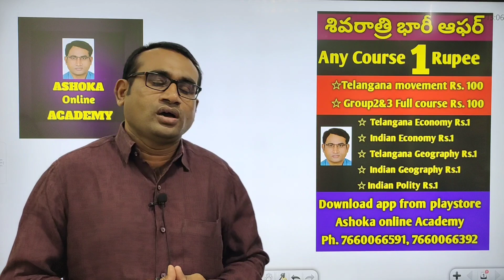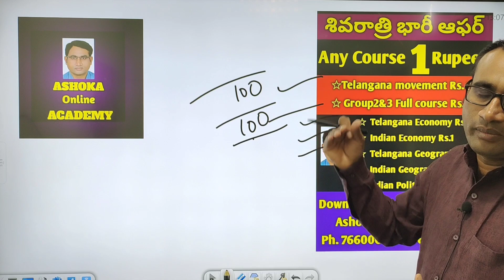శివరాత్రి బంపర్ ఆఫర్ Any course one Rupee || Ashoka online Academy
శివరాత్రి బంపర్ ఆఫర్
Any course one Rupee

Equipment In My Studio...

• Boya PVM1000
• Wall mount for Studio Lights
• 5way Audio Splitter
• Desk pad for Keyboard and Mouse
• Boya wireless mic set
• JBL Studio Monitors
• Best Headset For Computer and Phone
• Samsung M12 Back Cover
• Mic Boom pole Stand(Ahuja)
• LG 22 inch IPS Monitor
• TP-Link Wifi Dongle
• Vxlr (XLR male to 3.5 mm female)
• Godox SL60 60W5600k Light
• Apple Phone Charger + HDMI Splitter
• Apple Phone charger+3.5 mm audio splitter
• 32 GB SD card for DSLR
• Camera Screen Glass
• GoPro screen glass
• Gorilla Pod
• Key Board and Mouse Combo
• Helmet Chinmount for Gopro
• Boya M1 Mic
• Best Mic
• Maono AU-A04T USB Mic for Screen Recording
• Behringer Sound Card
• DIGITEK Ring Lights
• My Camera
• Live Streaming Card in the budget prize
• Elgato Live streaming Card
• Camlink Live Streaming Card
• BOYA by-MM1 Mic for Camera
• Mobile Stand
• Mobile tripod for Live
• Bhoom Stand for Condenser Mic
• Splitter for 2mics (TRRS)
• Splitter for 2mics (TRS)
• USB Extension Cable(10M)
• Mini HDMI(Male) to HDMI Splitter
• 5 MM Male to Female extension cable
• Live Capture Card
• HDMI cable For Live(25ft)
• Green Screen
• Mic and Logo For Interview
• Camera Stand
• Dual Mic For Interviews
• Gorilla pod
• Gorilla pod2